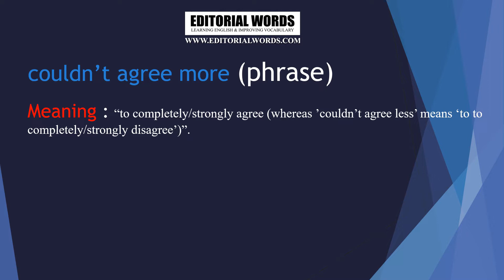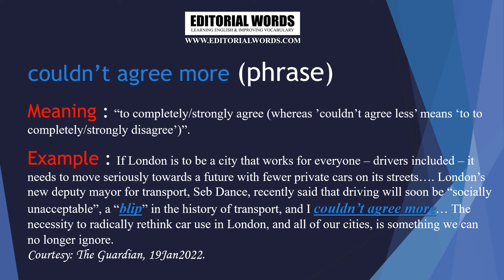Phrase of the Day (couldn’t agree more) - 20JAN22